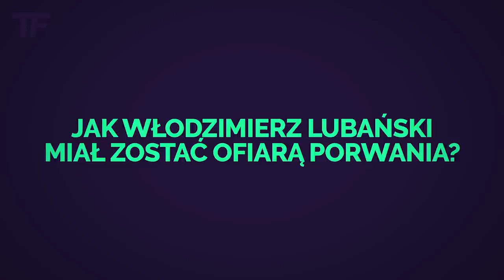Jak Włodzimierz Lubański miał zostać ofiarą porwania?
Włodzimierz Lubański w latach 70 uchodził za jednego z najlepszych napastników na świecie. W Europie chciałby go mieć u siebie największe kluby z Realem Madryt na czele. Niestety przez ówczesny ustrój komunistyczny wyjazd z kraju był praktycznie niemożliwy. Dlatego też Lubański został legendą Górnika Zabrze. W reprezentacji Polski przez długi czas był najlepszym strzelcem w historii. Do niego należy rekord najmłodszego zawodnika i strzelca reprezentacji Polski. W 1975 roku udało mu się wyjechać do Belgii, gdzie stał się legendą Lokeren. Polak może mówić o szczęściu, ponieważ w tych czasach uniknął poważnych kłopotów.